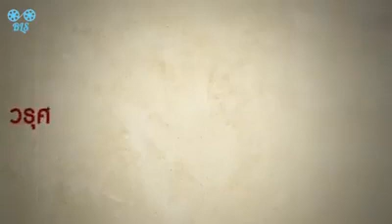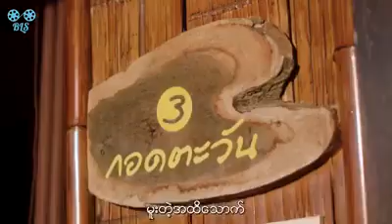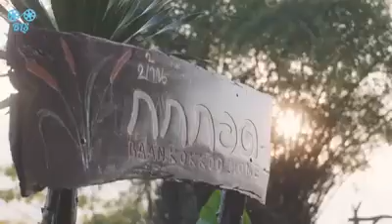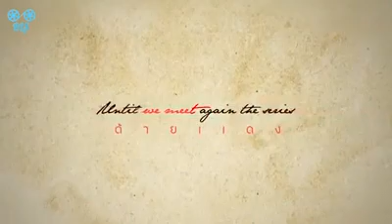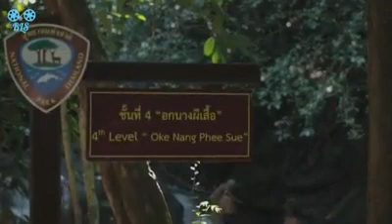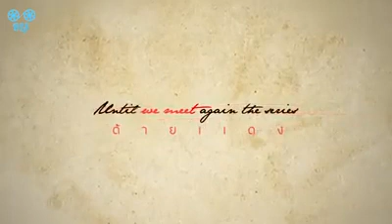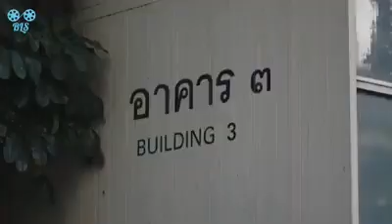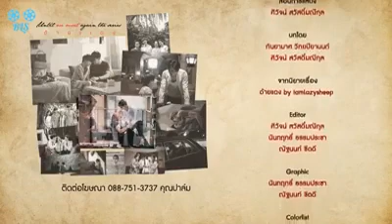until we meet again အပိုင်း ၁၃